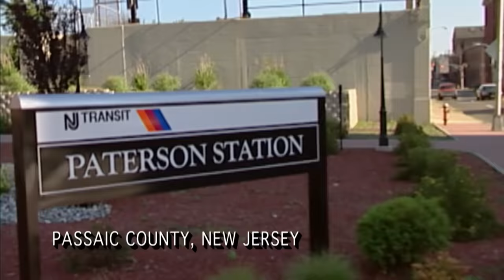A Successful Day Of Making Multiple Arrests | FULL EPISODE | Season 17 - Episode 4 | Cops TV Show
Join the Jacksonville Sheriff's Office and Passaic County Sheriff's Department officers as they conduct a narcotics sting operation, make traffic stops, and respond to a Domestic violence call.